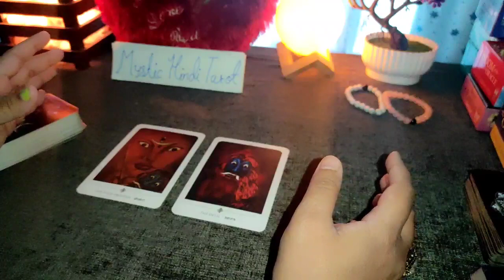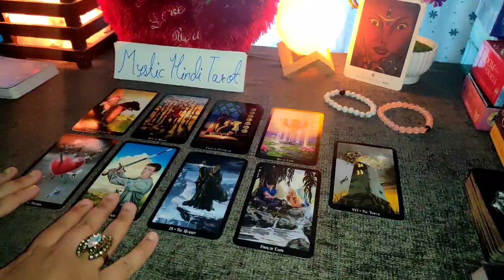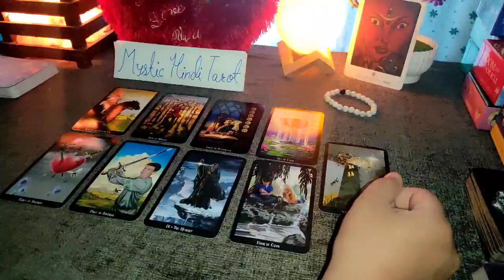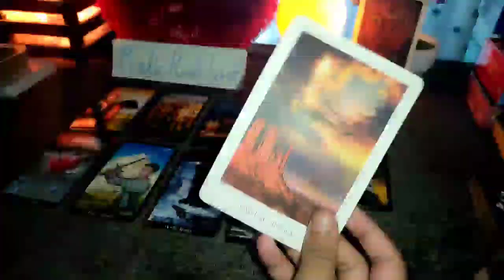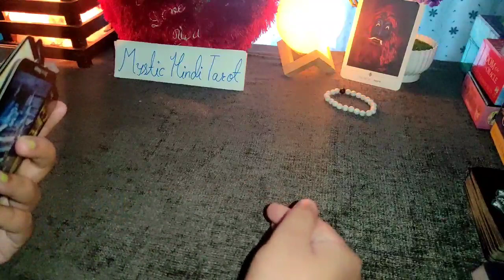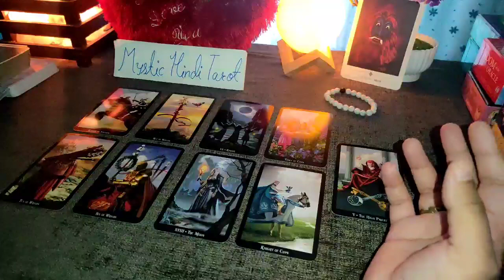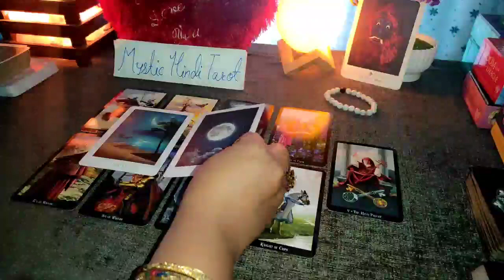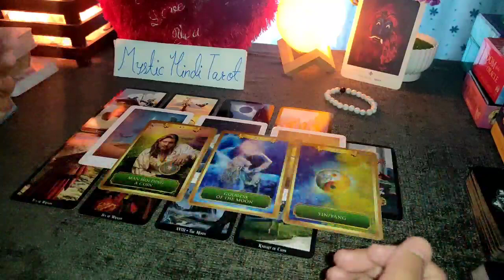🖤 APKE PYAR KA DUSHMAN KAUN HAI? HINDI TAROT READING TIMELESS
🔶 PRODUCTS USED-

SAGE STICKS FOR CLEANSING AND POSITIVITY

REIKI CRYSTAL BRACELET-

FOR GOOD HEALTH

FOR MIND AND FOCUS

FOR COURAGE AND CONFIDENCE

FOR PROSPERITY

FOR BLOOD CLEANSING

FOR MENTAL PEACE

FOR BALANCING MIND, BODY AND SOUL

FOR MOTIVATION AND CREATIVITY

FOR AMPLIFYING ENERGY AND THOUGHTS

FOR DIGESTION AND DETOXIFICATION

 (NOT FREE) -